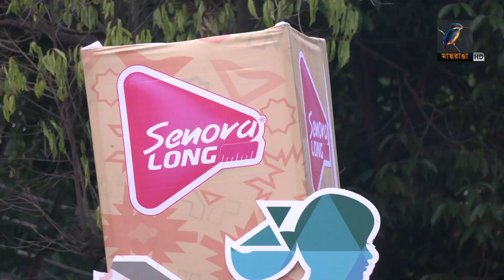দৌড়ে দৌড়ে উচ্ছ্বসিত নারীরা | Maasranga Sports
2 Bir Uttam Ziaur Rahman Road (New Airport Road)